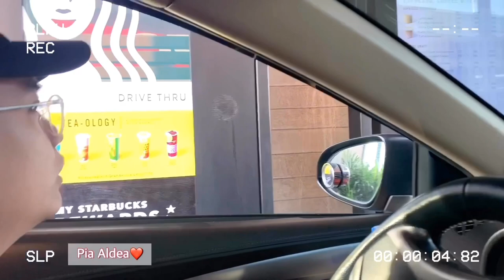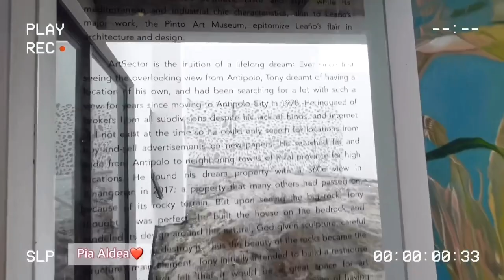A DAY IN MY LIFE (Art Sector Gallery + I bought a new cam !) | PIA ALDEA